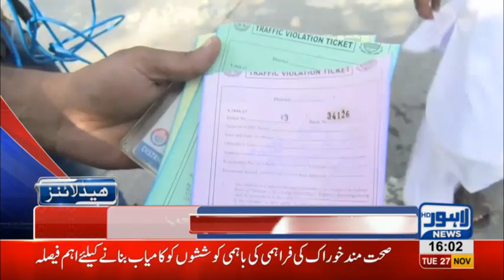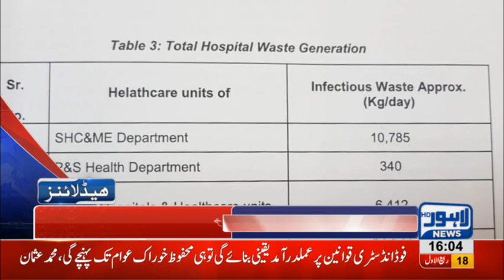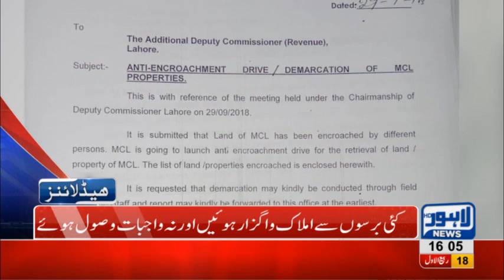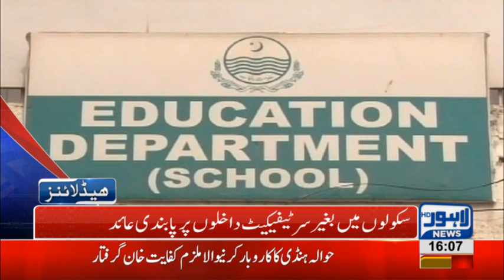04 PM Headlines Lahore News HD – 27th November 2018